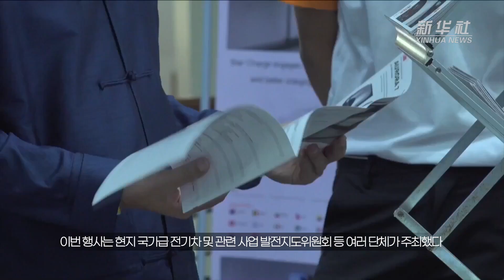[영상] 미얀마, 中 자동차로 전기차 시범사업 시작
지난달 중국 전기차 40대를 수입한 미얀마가 올해 1월 1일부터 12월 31일까지 1년간 전기차 시범사업을 시행한다.

(중략)